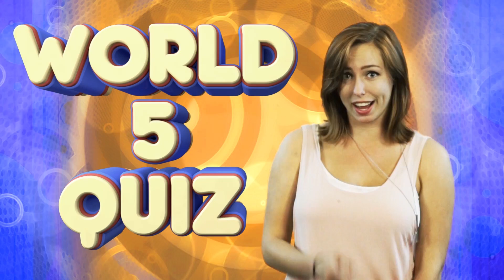Fake or Real Animal Hybrids?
4 Amazing animal hybrids that are real and 1 hybrid that is totally fake. These hybrid are all too bizarre to believe but 4 of them are real!
The grolar bear, the zebroid, the alpamoose, the leopon and the wolphin, Which one do you think is fake?!